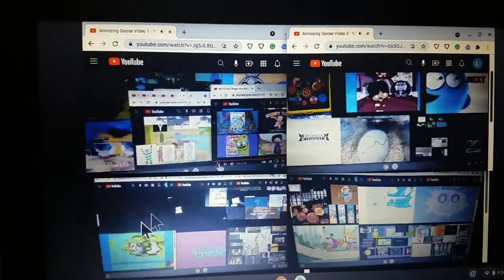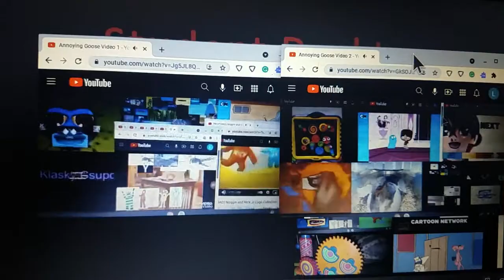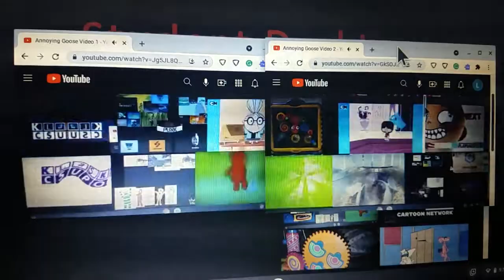Annoying Goose Superparsion